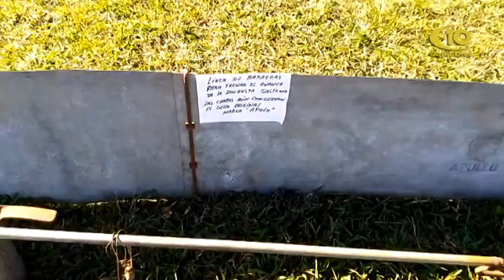ALBERTO ARLETTAZ - MECANICO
DIA DEL TRABAJADOR EN EL MUSEO